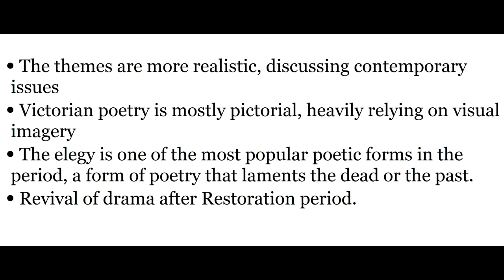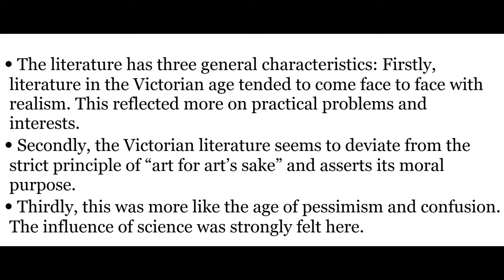The Victorian Age. |Literary Characteristics of Victorian Era| Part#3 Urdu/Hindi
This video is about Literary Characteristics of the Victorian Era.